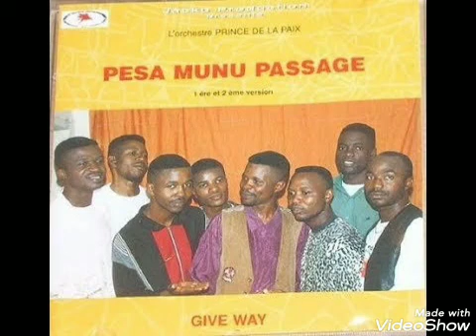L'Orchestre Prince De La Paix - Qui Voulez-Vous